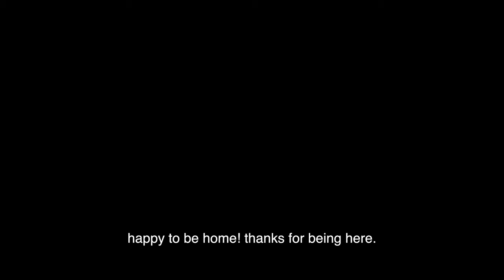I'm home!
Some random moments and I song that I wrote while I was away!